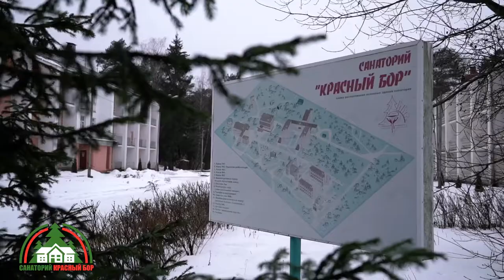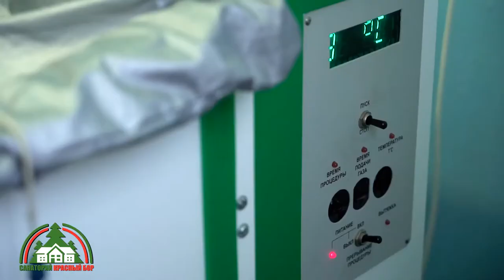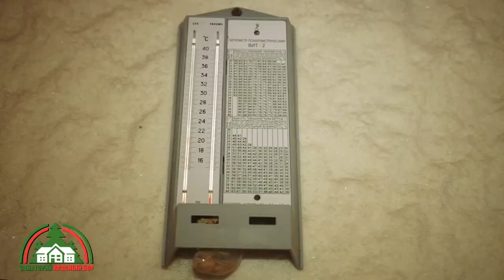Санаторий «Красный Бор» Смоленск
Санаторий «Красный Бор» находится в красивейшем месте отдыха вблизи древнего города Смоленска. Сказочным городком выросла она среди вековых сосен и елей, могучих дубов и белоснежных берез. Летом и зимой все здесь пронизано незабываемой красотой природы.

Профиль лечения:
-    заболевания сердечно-сосудистой системы;
-    заболевания органов  дыхания нетуберкулёзной этиологии;
-    заболевания периферической нервной системы;
-    заболевания эндокринной системы;
-    заболевания костно-мышечной системы;
-    профзаболевания.